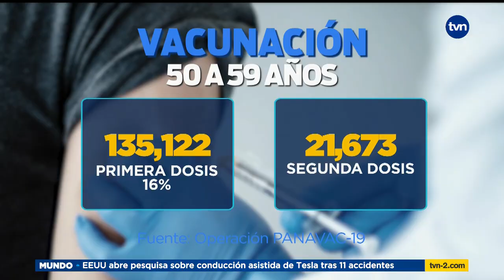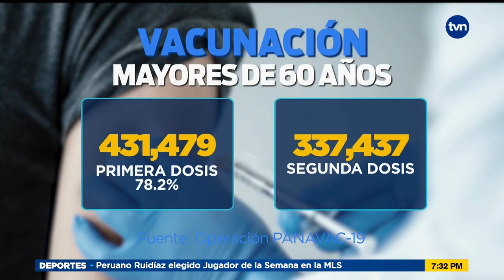Adultos mayores son la población con dos dosis de vacunas | TVN Noticias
Los adultos mayores representan la población con la mayor cobertura vacunal mientras el proceso continuo, se refleja que aún faltan muchas personas por colocarse su segunda dosis.